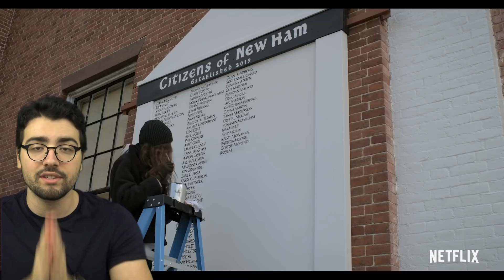THE SOCIETY | Critique à chaud (spoilers à 10:12)